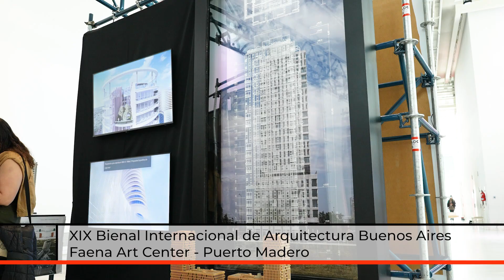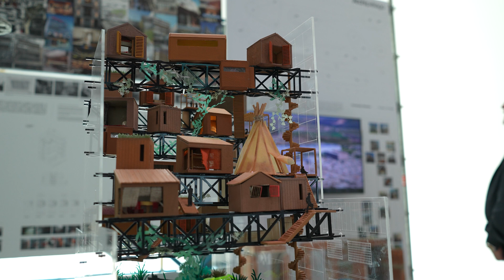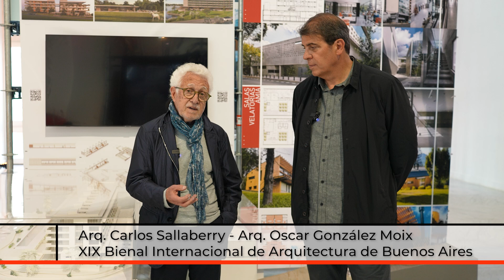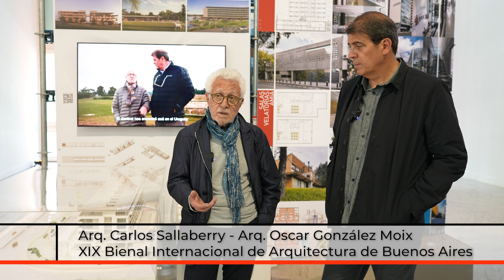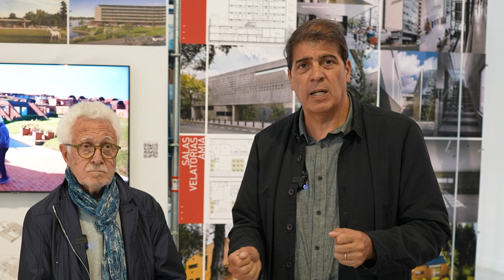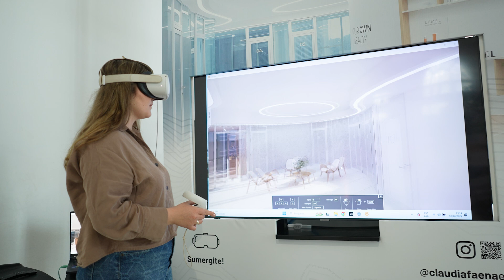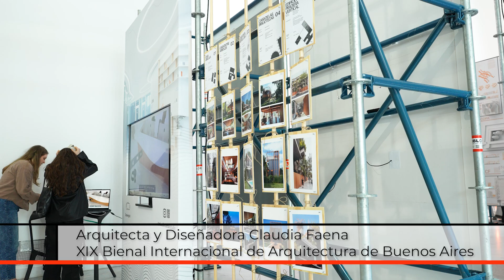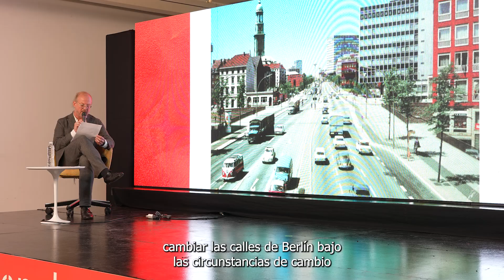Bienal de Arquitectura 2024: Innovación, Jóvenes Talentos y Sostenibilidad ✨ Entrevistas Exclusivas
¡Bienvenidos a una edición especial desde la Bienal de Arquitectura de Buenos Aires 2024! 🌆🏛️ En este video, charlamos con referentes de la arquitectura latinoamericana y europea que nos cuentan lo último sobre sostenibilidad, el futuro de nuestras ciudades, y cómo las nuevas generaciones están marcando tendencia. 👷‍♂️👩‍🎨

    Handel Guayasamín, director de la Red de Bienales de América Latina, nos revela todo sobre el prestigioso Premio Oscar Niemeyer y la conexión cultural que define la arquitectura en nuestra región. 🏆🌎
    Ulrich Brinkmann, editor de la revista Bauwelt en Berlín, explora cómo el cambio climático y las nuevas tecnologías están cambiando el paisaje urbano. 🌱🏙️
    Los arquitectos Carlos Sallaberry y Oscar González Moix comparten su visión sobre la importancia de la sostenibilidad y el desafío de crear espacios que respeten nuestras raíces y respondan a las necesidades del presente. 🔨🌳

¡No te pierdas esta conversación inspiradora con los expertos que están revolucionando la arquitectura en América Latina y el mundo! 💬✍️